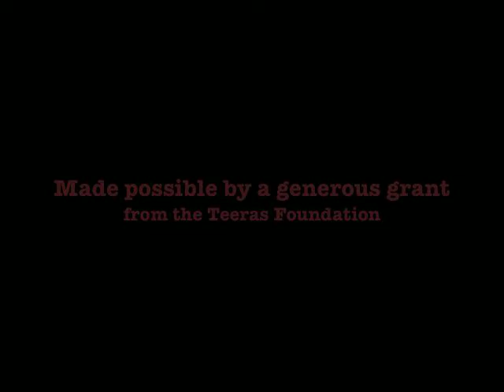The Lurianic Journals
The Montenegro Institute for the Arts and Sciences has announced the availability to scholars and artists the 750 sketchbook archive of Cuban artist Micah Carpentier.